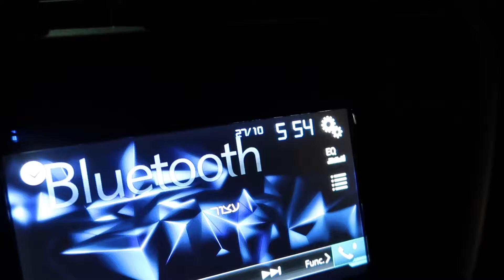Adi and Boaz | Episode 11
Created with iMovie app for iPhone.